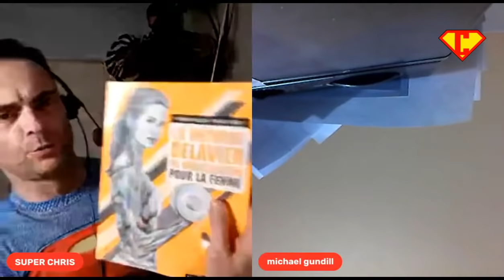GUNDILL : Live FAQ MUSCULATION - NUTRITION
Les ouvrages de Michael D Gundill (co-écrits avec Frédéric Delavier) ici :